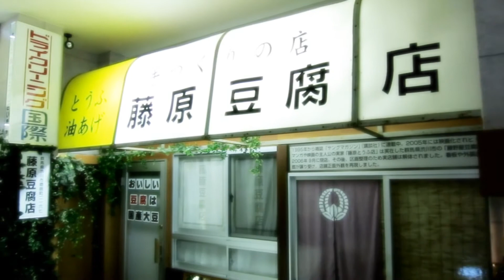Initial D - Real Life on Display - Yokoto Museum